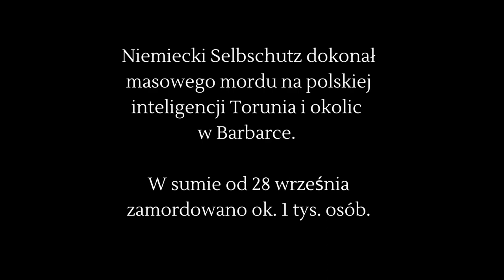PN 8 Region Północ - drużyna2 --- Niemieckie zbrodnie na polakach w Barbarce